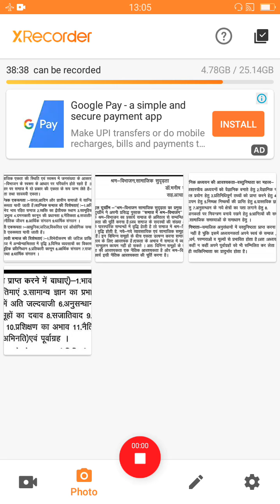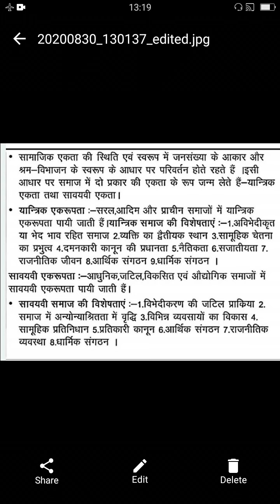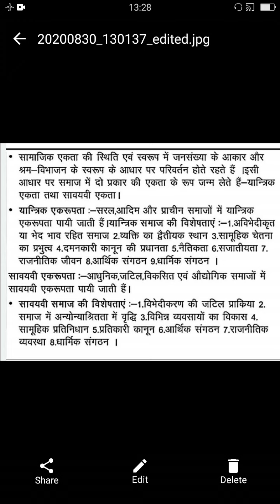BA3--दुर्खीम-सामाजिक सुदृढ़ता-डॉ. मनीष जोशी